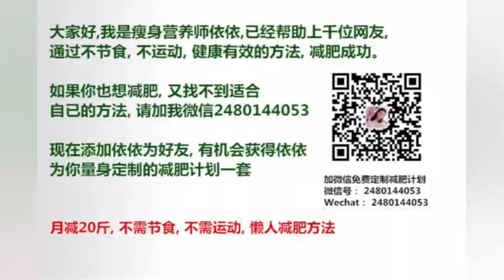选秀韩综TheUnit，美女练习生秀唱功，惊艳亮相